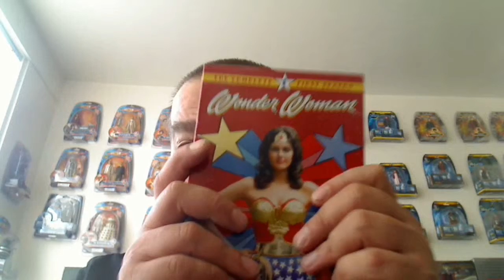Mental Mikie Freaks on the new Wonder Woman